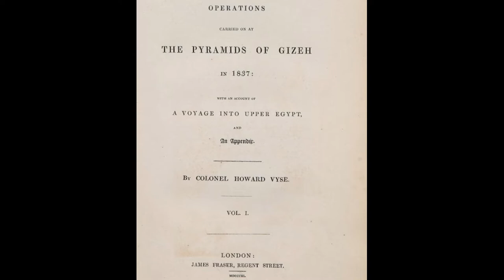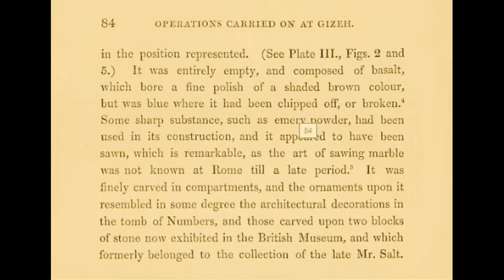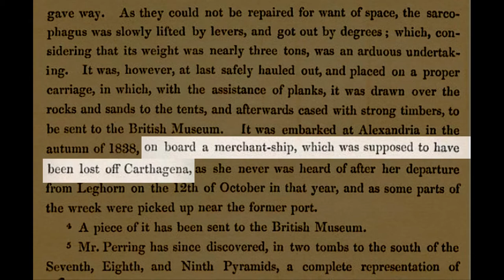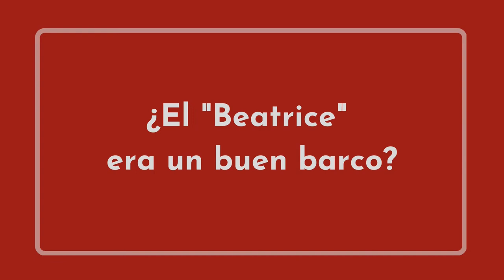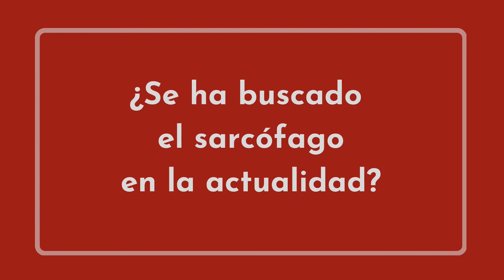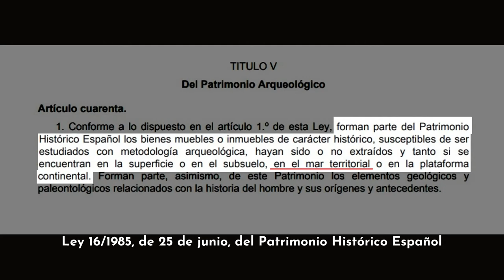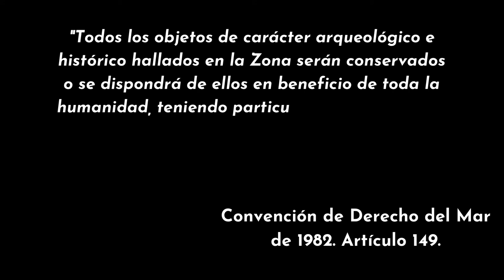¿Está el SARCÓFAGO de MICERINOS en ESPAÑA? Últimas noticias en EXCLUSIVA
El bergantín BEATRICE naufragó en 1838 en CARTAGENA, Murcia (España), con el sarcófago de  MENKAURA, hallado en EGIPTO por el coronel Howard-Vyse, a bordo. El Dr. Iván Negueruela, director de ARQUA ( Museo de Arqueología Subacuática de Cartagena) nos desvela en primicia el estado de la búsqueda.  También analizo la legislación nacional e internacional para resolver la hipotética propiedad de la pieza: ¿a qué país corresponde el sarcófago en caso de ser hallado? También analizo otros detalles del caso. He buceado en los archivos de Lloyd´s (aseguradora naval británica) para indagar sobre el bergantín "Beatrice"; he leído los diarios de su descubridor, el coronel británico Howard-Vyse y he cotejado estos textos con piezas del sarcófago que se conservan en el Museo Británico para contaros algunos detalles, como su material.
Le agradezco al Dr. Negueruela su amabilidad, tanto al ser entrevistado por teléfono como para revisar el vídeo.

¿Te ha gustado?
¿Te ha gustado MUCHO? ❤👉 Dale al botón de GRACIAS y apoya al canal! 💪
Y prueba con estos 👇
✅Sigue, paso a paso, el hundimiento de la FRAGATA MERCEDES⛵ 👉 shorturl.at/jwKQ9

Capítulos:

0:00 Introducción
0:42 ¿Quién era Micerinos?
1:08 ¿Cómo fue hallado su sarcófago?
2:04 ¿Cómo era el sarcófago?
3:10 El naufragio del Beatrice
4:15 ¿Era el Beatrice un buen barco?
5:26 ¿La búsqueda de 1997
6:57 La búsqueda actual: noticias en primicia
8:37 El lío jurídico: ¿a quién pertenecería?
11:08 ¿Tú que piensas?

Bibliografía:
- Entrevista telefónica al Dr. Iván Negueruela, Director del Museo de Arqueología Subacuática de Cartagena (ARQUA). 9 de julio de 2021.
- ANTÓN, Jacinto: “El sarcófago de Micerino”. El País (Madrid). 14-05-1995.
- DÍAZ DE QUIJANO, Fernando: “El egiptólogo Zahi Hawass pide a Madrid una mayor protección para el Templo de Debod”. El Confidencial (Madrid). 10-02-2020.
- LÓPEZ, Antonio: «Estamos muy cerca de hallar el sarcófago de Micerinos; el campo está acotado». La Verdad de Murcia (Murcia). 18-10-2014.
- LÓPEZ URRUTIA, Carlos: “ Apuntes para la historia de la marina a vela en Chile”. Revista de Marina Nº 2/98. Pp. 195-199. (últ. consulta el 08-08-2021).
- Howard-Vyse, Richard William Howard: "Operations carried on at the Pyramids of Gizeh in 1837: with an account of a voyage into upper Egypt, and Appendix". Londres, 1841. Disponible en abierto
- MÁRMOL, G.: “El sarcófago de Micerinos está entre Cabo de Palos y Mazarrón”. La Verdad de Murcia (Murcia). 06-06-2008.
- NEGUERUELA MARTÍNEZ, Iván, et al., “El pecio Nuestra Señora de las Mercedes. III campaña de prospección y excavación”. Ministerio de Cultura y Deporte. Secretaría General Técnica. Madrid, agosto de 2020.
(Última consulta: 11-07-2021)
- NEGUERUELA MARTÍNEZ, Iván, “Panorama del Museo Nacional de Arqueología Marítima y Centro Nacional de Investigaciones  Arqueológicas Subacuáticas (Cartagena). Revista Monte Buciero, número 9 (2003), pp. 149-187.
- PATON, Walter: “Lloyd´s Register of Shipping”.   Londres, 1838. Página 106.
- VÁZQUEZ HOYS, Ana María: “Historia del mundo antiguo. Próximo Oriente y Egipto. Ed. Sanz y Torres. Madrid. 2007.

Páginas web:
- Egiptology News Netrwork. Blog de Paul Boughton (última consulta el 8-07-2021)
- Fragmento del sarcófago en la web del Museo Británico (última consulta el 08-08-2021).
- Portal de la Convención de Patrimonio Cultural Subacuático de 2001 de la UNESCO.
- Convención de las Naciones Unidas sobre Derecho del Mar.